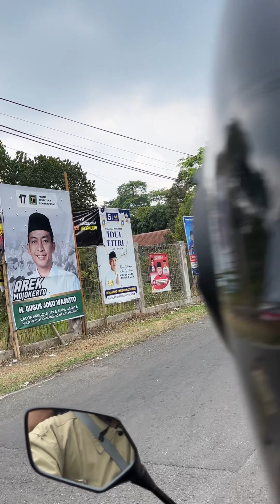Perjalanan ke air terjun dlundung jalannya naik turun lewat jurang